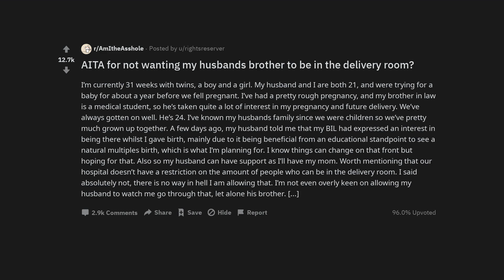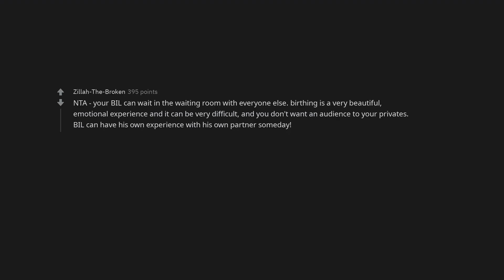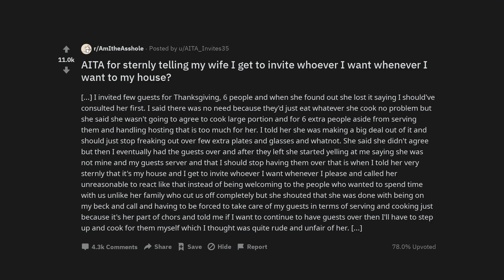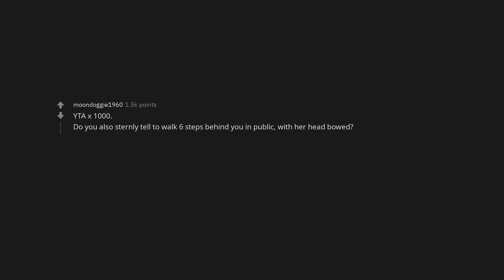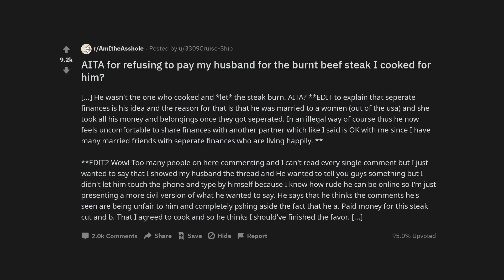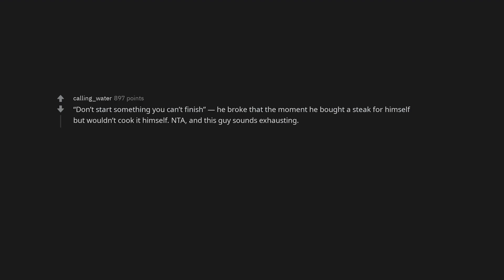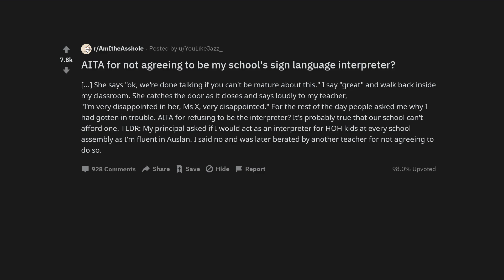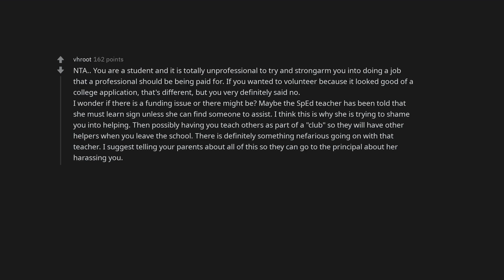AITA for not wanting my husbands brother to be in the delivery room?